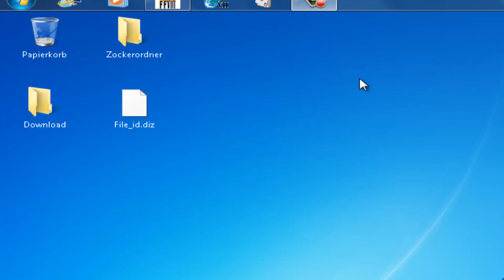Final Fantasy VIII Pc gameplay part67 Full HD (1080p)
Wir haben Omega in nur 12minuten erledigt dass ist mal was gutes^^